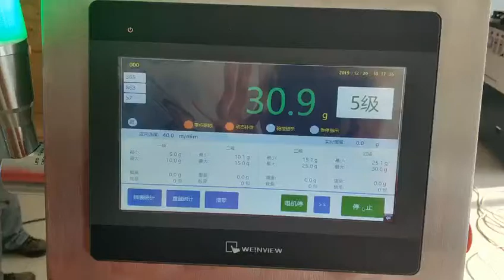weight checker and grader machine